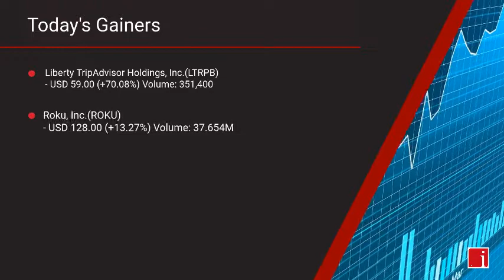InvestorIntel's US Stock Market Update for Thursday, April 16, 2020 16:05 EST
InvestorIntel's US Stock Market Summary video with today's Gainers, Losers and Most Active stocks.